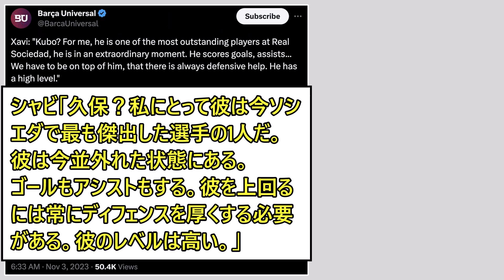バルサ監督シャビ、ソシエダ対戦前に久保建英を語る。「彼は今並外れた状態だ。」